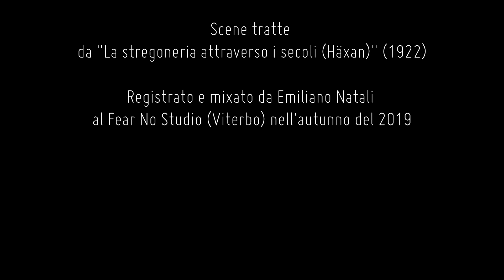The Unborn - Braineaters (Misfits' cover)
🇬🇧 A Misfits' cover with Italian lyrics and a street punk / Oi! touch
🇮🇹 Cover di "Braineaters" dei Misfits con testo in italiano. Video girato da Michela Midossi presso Viterbo Musica. Montaggio di Flaview. Audio registrato da Emiliano Natali al Fear No One Studio (Viterbo)
🧠 Testo: Oi! Oi! Oi! // Braineaters siamo noi / Mangiam teste a suon di Oi! / Tutti cervelloni / Nessuno coi coglioni // Oi! Oi! Oi! // Il menu è una noia / Cosa ci vuoi far? / Solo gran cervelli / In tutta la città!